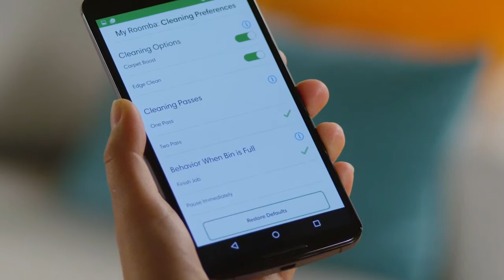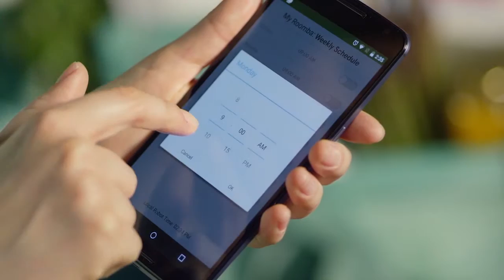Roomba 900 Series Robot Vacuum Optimization | Dutch (NL)